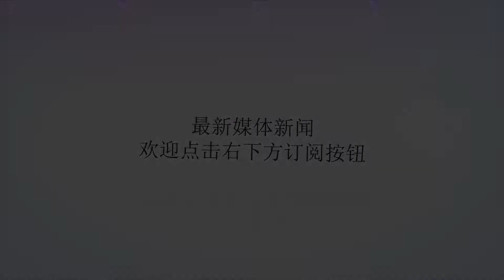澳大利亚男童遭继父虐待致死 法官:孩子走得很痛苦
谢谢！事情要追溯到2016年6月，当救援人员在布里斯班北部卡波杜尔的奥沙利文家中发现男童梅森的尸体时，梅森仅21个月大。而奥沙利文是梅森的继父。尸检显示，梅森身上多处受伤，包括一条腿和尾骨骨折，以及小肠破裂。此外，梅森的血液中还发现了甲基苯丙胺（俗称冰毒）的痕迹。据美国广播公司(ABC)报道，梅森的律师说，“在他短暂的一生中，一直遭受着严重的虐待。”首席大法官霍姆斯称，梅森死时悲惨又痛苦，他没有受到任何温柔或友善的对待。霍姆斯法官还说，作为梅森的继父奥沙利文，他承认自己是个“疯子”，他可能在作案时受到了毒品的影响。然而，在梅森去世前的几个月里，他曾因多处受伤接受治疗，并于2016年2月被奇伦托夫人儿童医院收住了三周。这是为了治疗右腿的脓肿，同时，医生还发现他生殖器周围出现了“慢性”和“广泛”的皮疹。听证会上说，梅森在生命的最后几个小时里，无论吃还是喝，都会呕吐，非常痛苦。奥沙利文承认对继子梅森的过失杀人罪，他被判处9年监禁，非假释期间为4年，这意味着他有资格在2022年获释。不少网友认为量刑太轻。